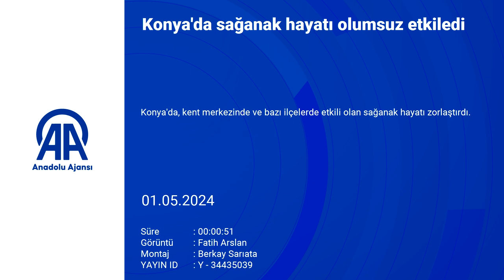Konya'da sağanak hayatı olumsuz etkiledi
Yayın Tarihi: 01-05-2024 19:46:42